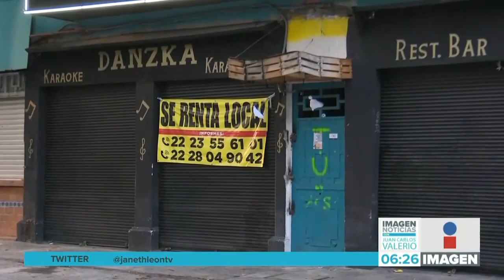Bultos de adorno || Noticias con Juan Carlos Valerio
Dueños de un local colocaron unos "adornos" con forma humaba por el día de muertos y provocaron una movilización policial sobre la Avenida Juárez.